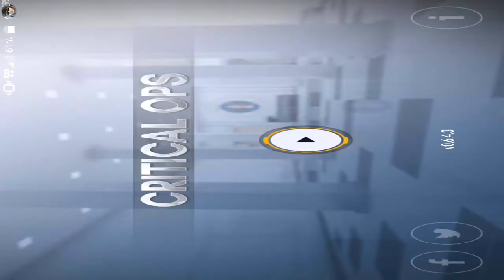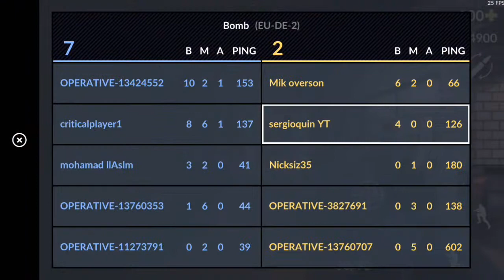Jugando al mejor shooter de android|c-ops|sergioquin YT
CON: sergioquin YT

Mis ID:

MI ID DE PS4 o PS3: sergioquin

MI ID DE NEBULOUS: 1473585

MI NUMERO DE TELEFONO:

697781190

COMO HABLAR CONMIGO:

Kamcord: sergioquin

Skype: XxSERGIOQUINxX